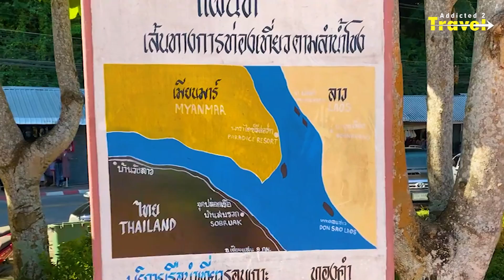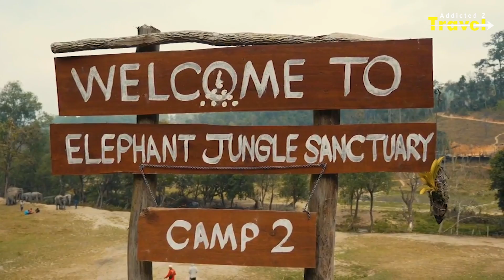Top 10 Things To Do Chiang Rai Thailand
Looking for things to do in Chiang Rai? This video showcases the top 10 attractions and activities in this beautiful province in Thailand. From temples and waterfalls to night markets and elephant camps, there is something for everyone!

➡️ Computer backpack

➡️ GoPro hero 10